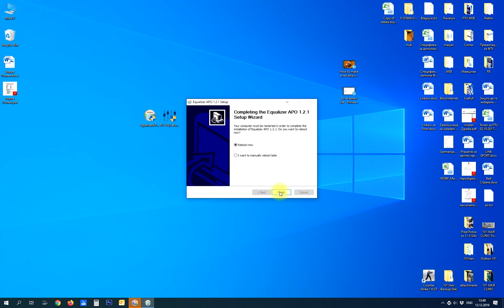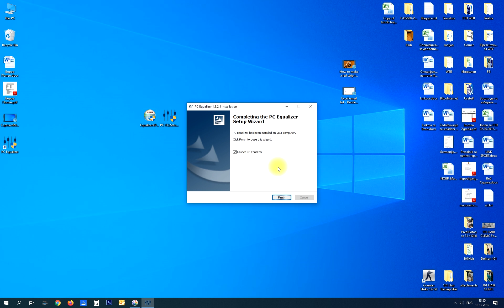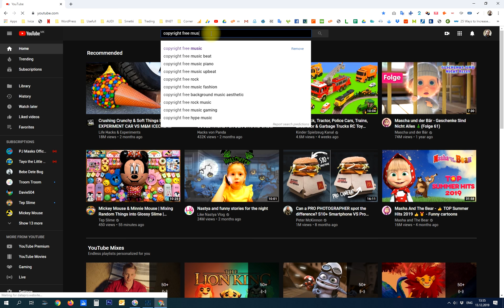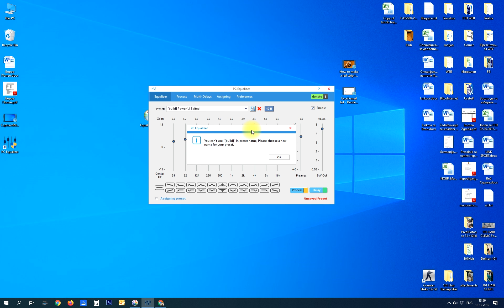Installing Equalizer APO and PC Equalizer - Short walkthrough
Make the sound of your speakers be as your ears want!

The official website says that:
"The virus alert is false positive
Few users reported that they could not install PC Equalizer because of a virus or threat alert.

DO NOT PANIC
Version 1.3.1.9 was uploaded to VirusTotal website, the file was checked and scanned with over 60 different anti-virus programs, and the result was 3 as threat and 62 as clean.
and here the link to the scan result:
Also I have tested all extracted files separately and all files were clean."